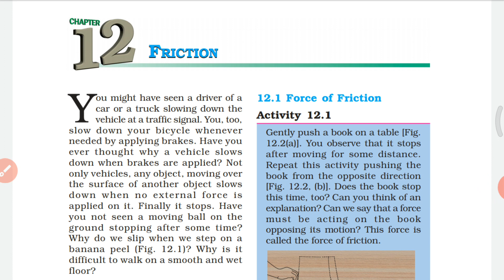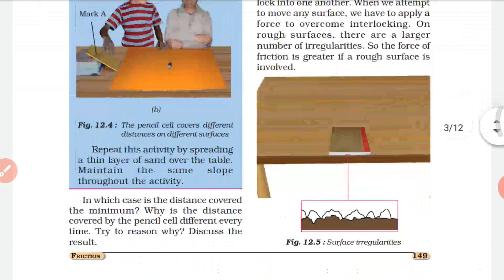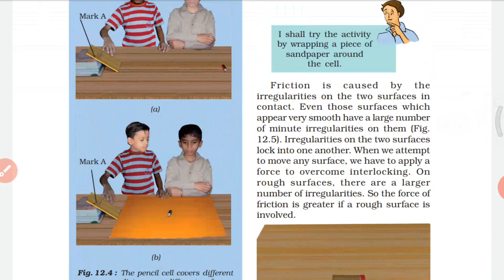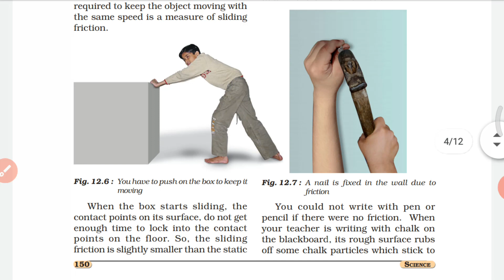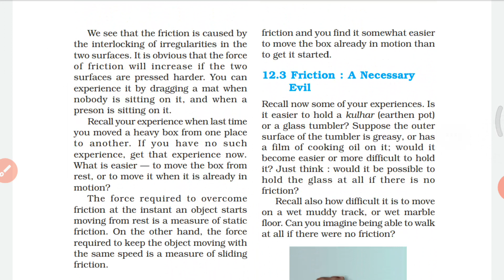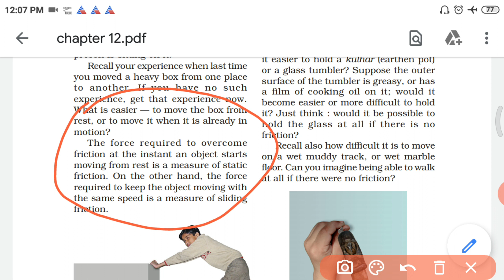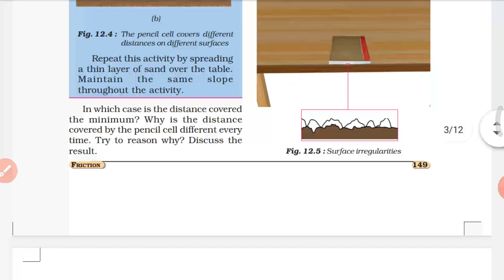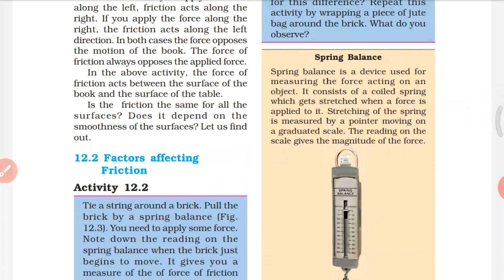Friction | NCERT SCIENCE class 8 Chapter 12 | Malayalam